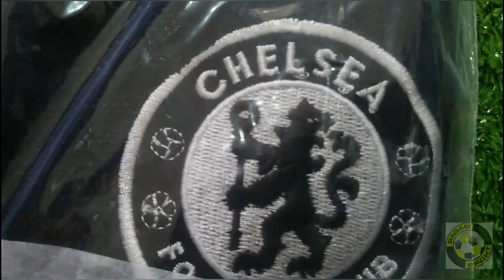Baju Bola Chelsea Third 3rd Ketiga 2019 2020 English Premiere League EPL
Hey Jerseygan, kali ini bakal bahas Jersey Baju Bola Chelsea FC Third Musim 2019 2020

Design unik nan menarik dipertunjukkan oleh Nike kali ini, silahkan dicek gan review jerseynya gan!!

Video cuplikan Chelsea vs Leicester City itu selengkapnya dapat dicek di sini (Chanel resmi Chelsea FC, silahkan subscibe yah guys):

Ukuran : S 68x48 ; M 70x50 ; L 72x52 ; XL 74x54 (Toleransi 2cm)
Brand : Nike
Bahan : High Quality Polyester
Logo Apparel : Bordir
Logo Klub : Bordir
Kemasan : Polybag

Atau di toko online kesayangan kamu.

Bagasi Sport 1886